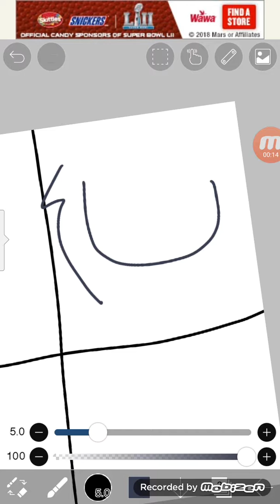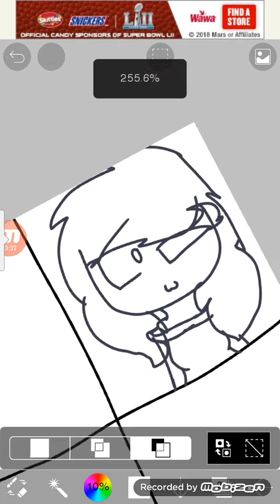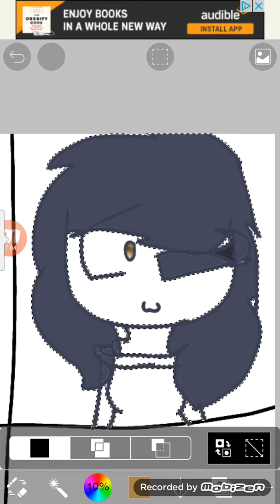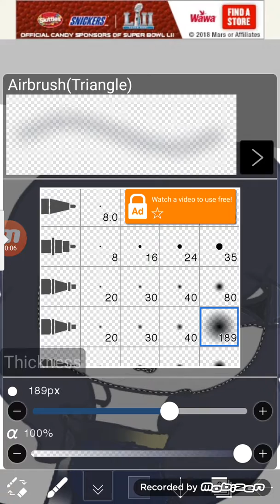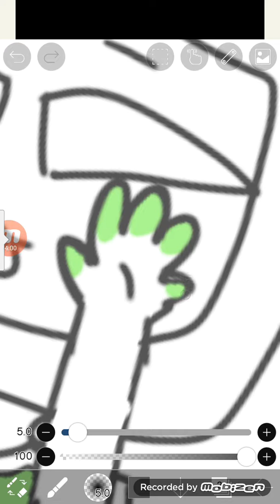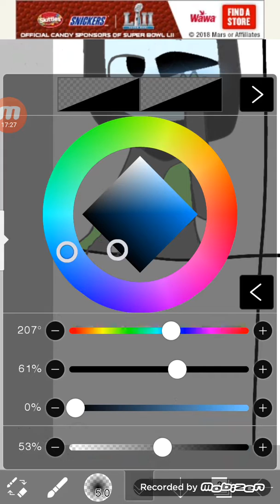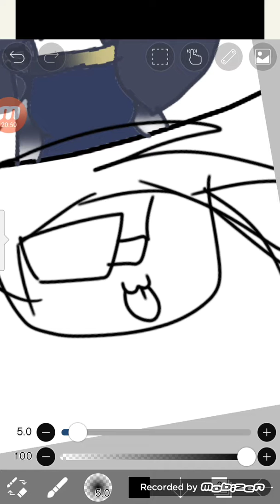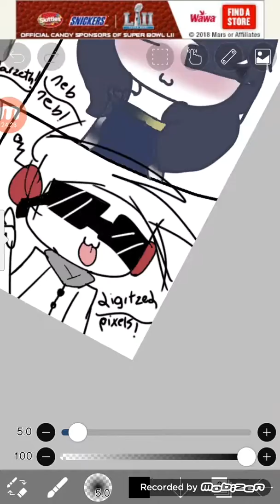Nebneb, Darzeth, GallantGaming, DigitizedPixels Speedpaint